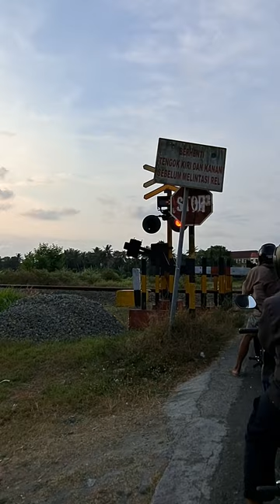menggambar dan mewarnai ruang bermain anak konsep tema bawah laut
menggambar dan mewarnai ruang bermain anak konsep tema bawah laut mola playroom